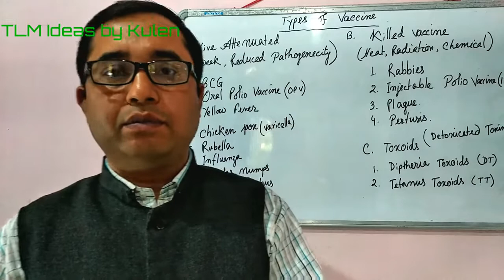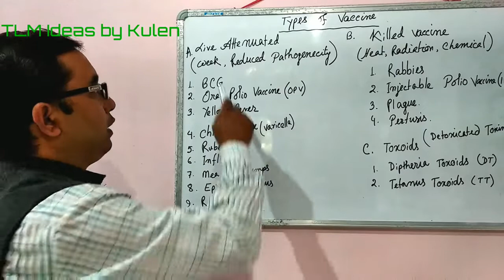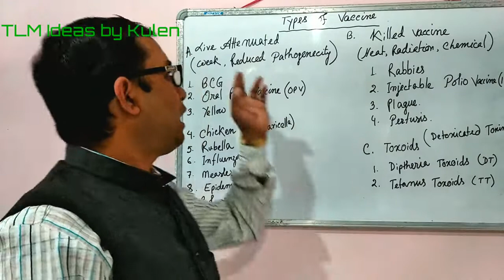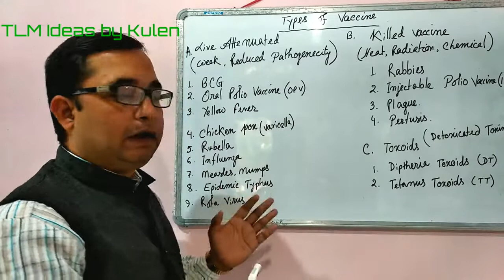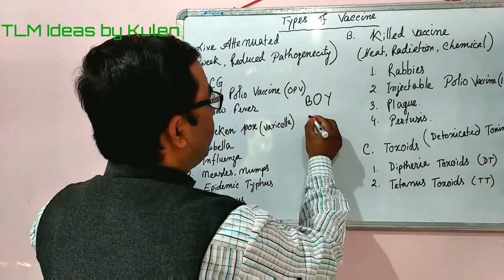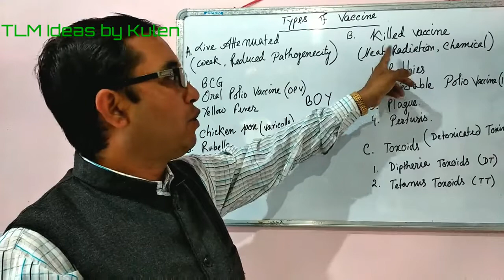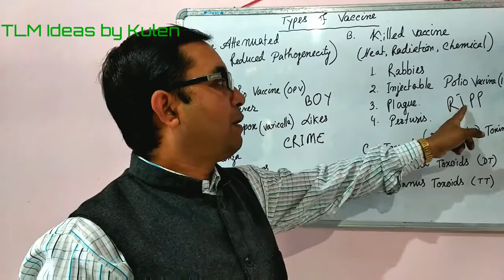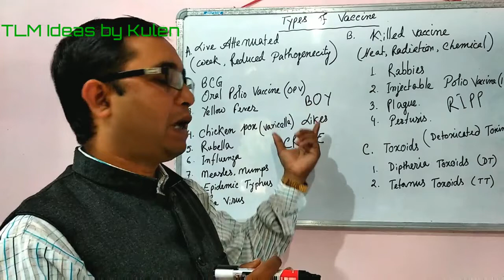What is a vaccine ? ভেকচিন কি ?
"What is a vaccine " is a video where all the types of vaccines are described. In this video we tried to introduce some short tricks to remember all about vaccines. Watch the video till the end.